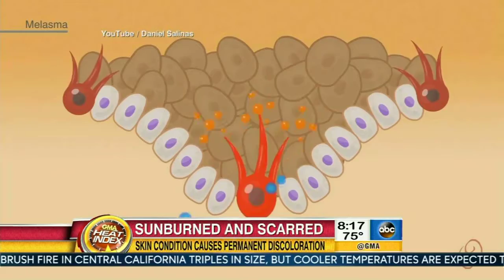Everything you need to know about Melasma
Dr. Bowe explains Melasma, why it occurs, who is prone to it and how to treat it on Good Morning America.